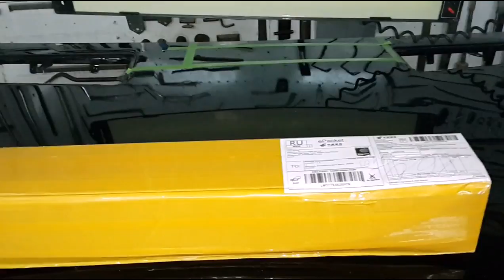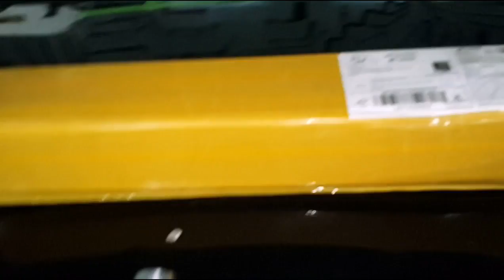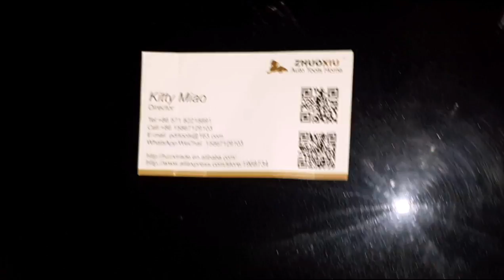review my NEW PDR Hammer TOOLS -- PDR молоточек из Китая 2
ОБЗОР  ПОСЫЛОКИ